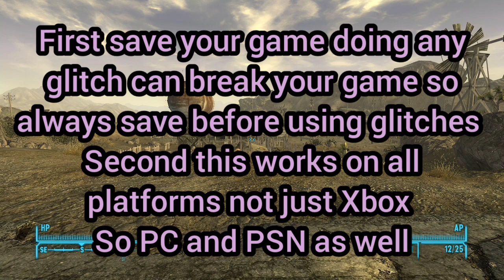Fallout New Vegas How Too Money and LvL Up Glitch Xbox One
Remember to keep it respectful constructive criticism is great being an asshole is not and do not be inappropriate or your comment will be removed and you will be blocked no exceptions!

Remember I don't make mods I only showcase them!

If I do not respond to your comment doesn't mean I'm ignoring you it just means I don't have a response thank you have a nice day! 😊